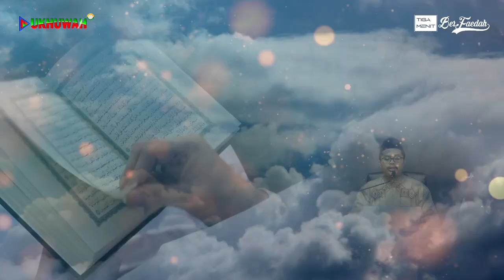SALAH NIAT | 3 Menit BerFaedah | Ustadz Hanif Beni Setyawan, M H حفظه الله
🏧 Donasi / Infaq untuk operasional :
BSI